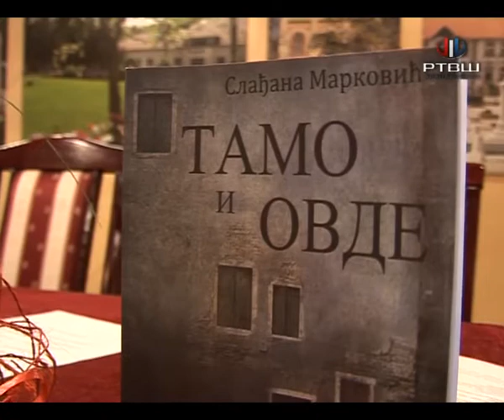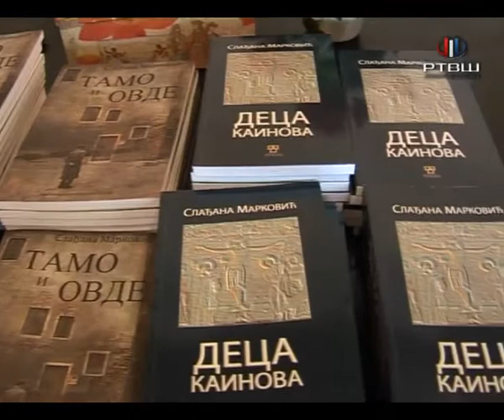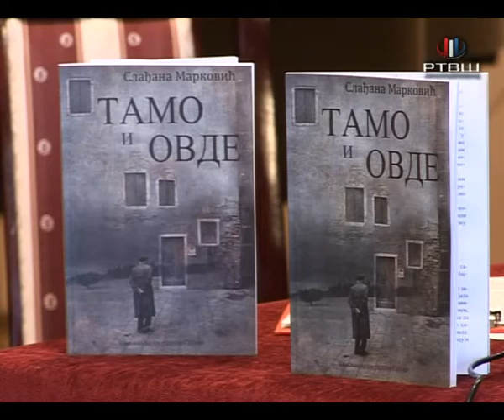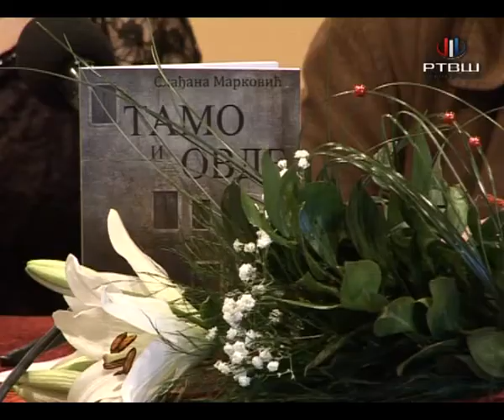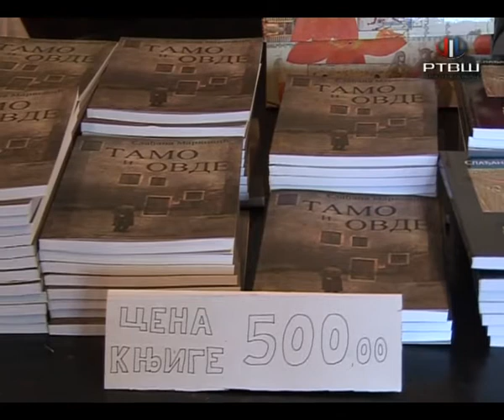RTV Šumadija - Promocija knjige Tamo i ovde